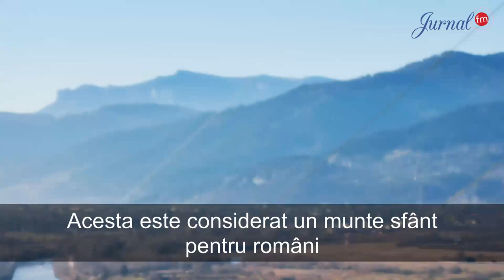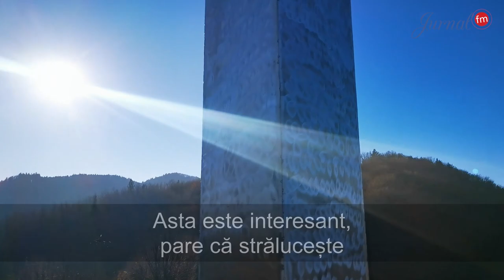Monolith Video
Monolith Video - among the first videos of the Romanian monolith